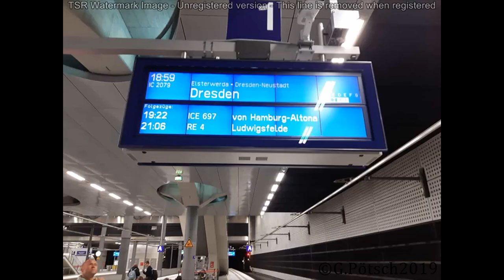Berlin- Potsdam Babelsberg Filmpark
Auf Achse von Dresden über Berlin direkt zum Filmpark Babelsberg 2019